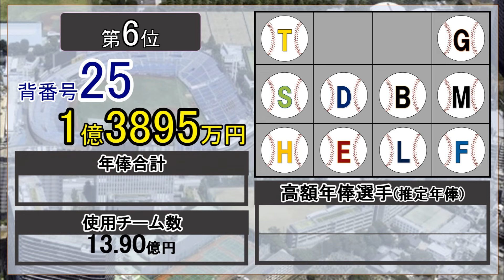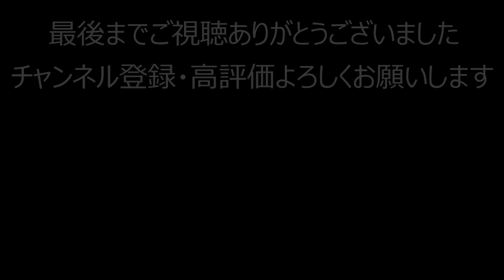【プロ野球】629_平均年俸が最も高い背番号ランキング【象徴】【識別】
2024年シーズン
プロ野球選手の推定年俸から
背番号別に平均年俸を算出し
ランキングにしてみました